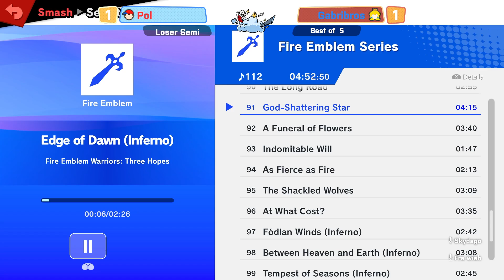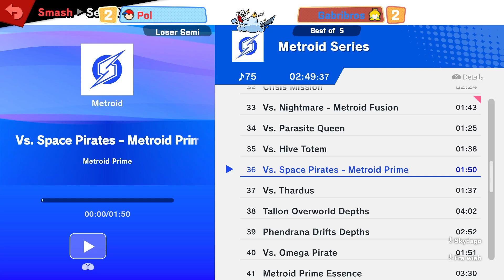Pigadi Custu 2 | Losers Semis - Pol (Ness) vs GabriBros (Peach)